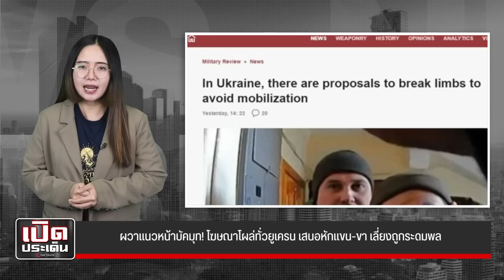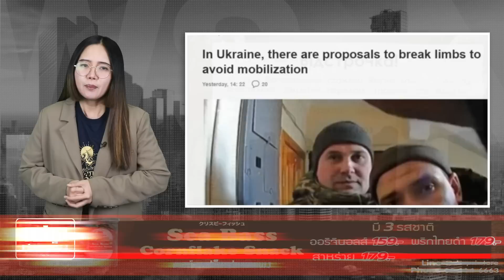ผวาแนวหน้าบัคมุท! โฆษณาโผล่ทั่วยูเครน เสนอหักแขน ขา เลี่ยงถูกระดมพล